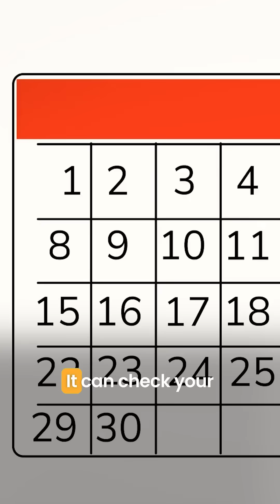AI Agents: Revolutionizing Task Management and Real-Time Decisions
Power your AI workflows with the world’s most flexible automation tools:
Don’t miss out on these powerful links,

AI agents are transforming the way we work! 🌐 In this video, we explore how AI agents are not just managing tasks but executing real-time decisions, adapting, learning, and growing smarter over time. If you’re looking to work smarter and boost productivity, AI agents are the solution. Watch now to understand how these intelligent systems can revolutionize your work and life. 💡

✅ Join Gignaati for FREE
🎓 Next AI Academy @ Gignaati
Learn to build your own AI Agents from scratch – no coding required.
💡 Perfect for creators, consultants, and business owners.
🛠️ Launch Your AI Agents on the N8N Platform

💥 What You'll Learn:
Real-world AI Agent use cases
How to scale with automation
Tools & platforms to deploy your own agents
Behind the scenes of Gignaati's mission
Every video brings you closer to mastering the future of work with AI.